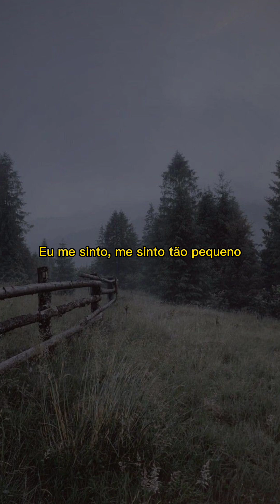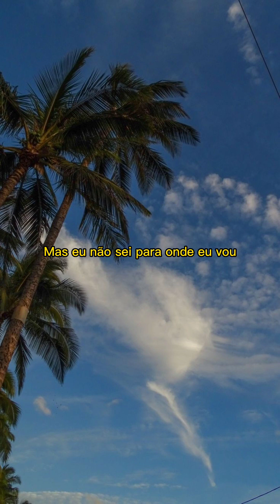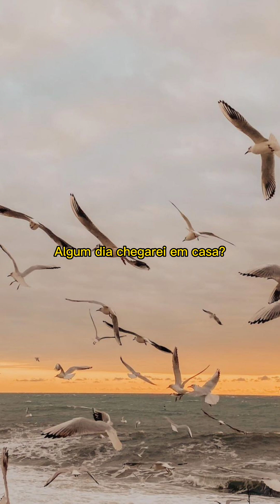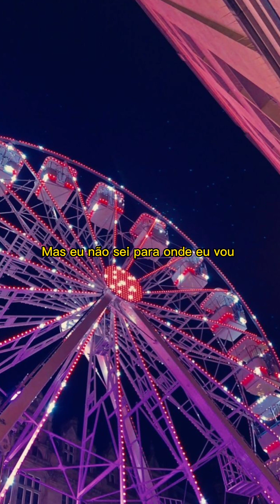Make It Home (Lyric Cover) - Luis Gustavo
Make It Home (Kally's Mashup Cover) by Luis Gustavo

Lyric Version

All The Honesty I Never Had (Album)